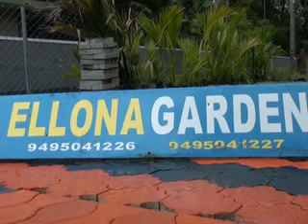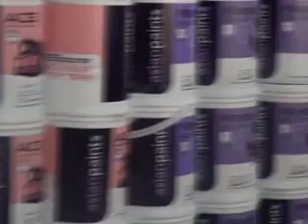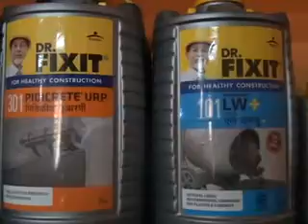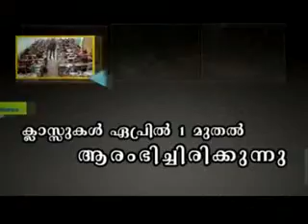NADANVARTHAKAL--03-06-2013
PRAVESANOLSAVAM SCHOOL OPENED--LADY STUDENTS AKRAMIKKAPETTU TWO YOUTHS ARRESTED--- Padanopagaranagal Vitharanam Thanal Kizhuppillikara--Ulgadanam Minister K P  Mohanan Malabar Cocunuta Thrirthalloor-100% Results St Antoneys High School Pazhuvil-- Big Big  Kanjiramaram Veenu Road Blocked Peringottukara--Manappuram Finance Strike Head Office Valapad March AITUC --Charamavarthakal